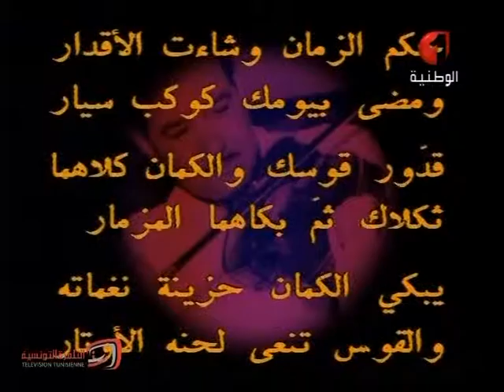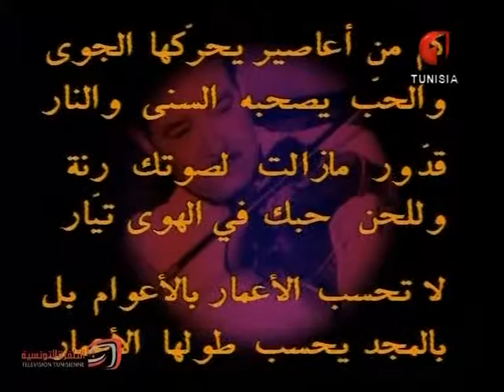لمسة وفاء للملحن التونسي الكبير قدّور الصرارفي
إعداد عبد المجيد بن جدو